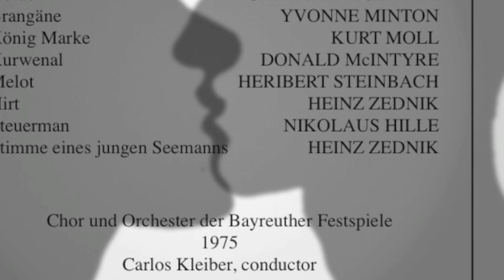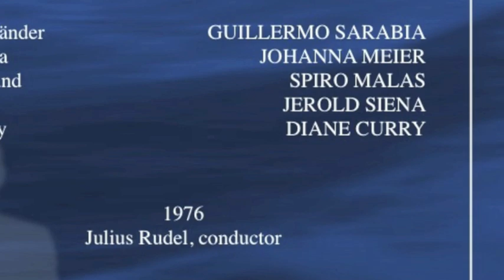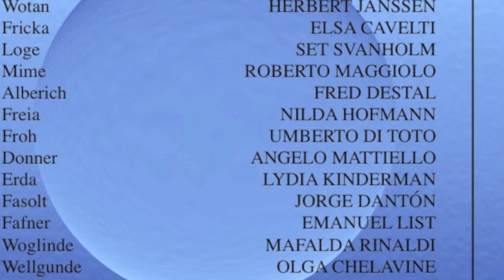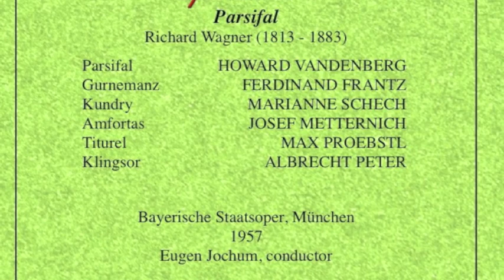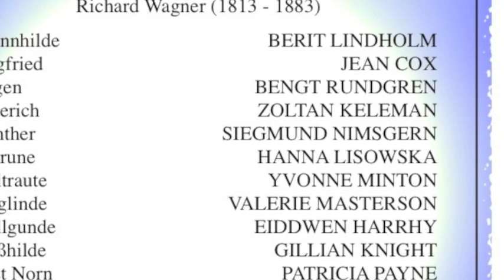Catarina Ligendza sings the Liebestod from Tristan und Isolde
Catarina Ligendza sings the Liebestod ("Mild und leise") from Wagner's Tristan und Isolde

Carlos Kleiber, conductor